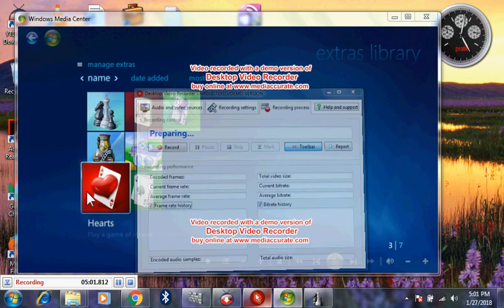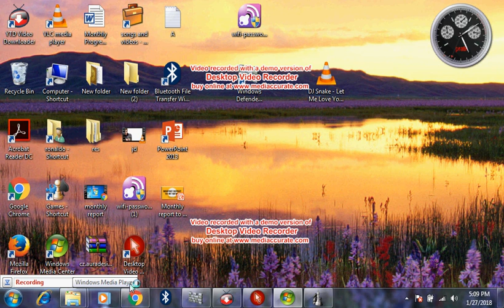HOW TO PLAY GAME HEARTS FROM WINDOWS MEDIA CENTRE